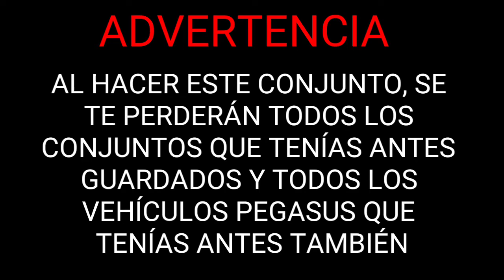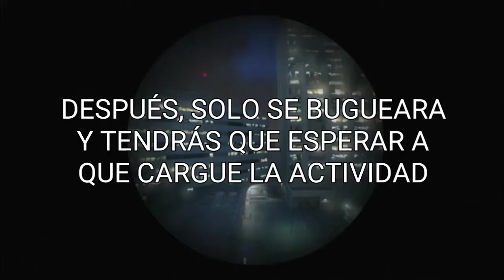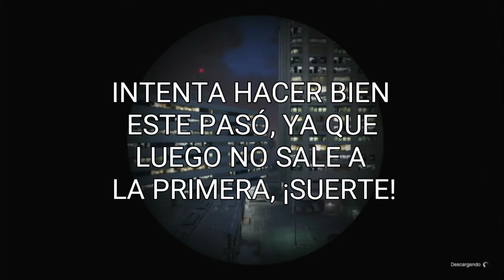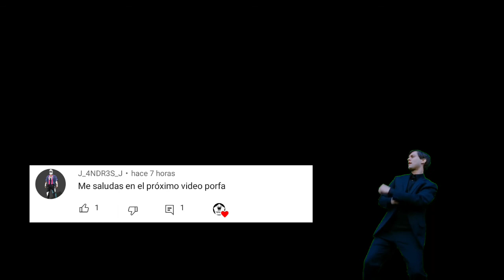Conjunto Modeado Sin Hacks🔥 - GTA 5 ONLINE - Ps3 & Xbox360 (2021)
Hola amigos de YouTube, espero y estén de lo mejor, hoy les traigo este tutorial de cómo hacer este tutorial de cómo hacer este conjunto modeado sin hacks en GTA 5 online, espero y les guste mucho, si es así, dale Like y suscribete para ver más vídeos asi, ¡Saludos! 😁

Información de nuestra crew:

👇👇Te dejaré un link, para que vayas a la página del socialclub, y para iniciar sesión, necesitaras el correo electrónico que tienes en la Playstation, después de eso ve a la pestaña de crews y búscala como "VengaZone", si no te aparece a la primera, configuralo en "ESTRELLAS" y búscalo de nuevo, después solo tienes que pedir entrar y listo, serás miembro oficial de "VengaZone" , cuando la crew llegue a los queridos 100 miembros, invitaré a todos los que pueda a una sesión privada y un amigo hacker les dará dinero, así que ¡Únanse!

Mi ID en ps3 es:
Vengarein1

Mi ID en Xbox One es:
vengarein